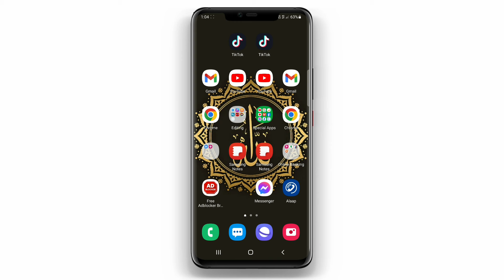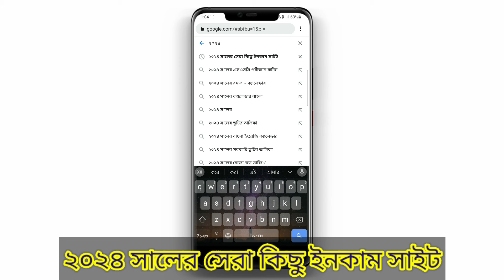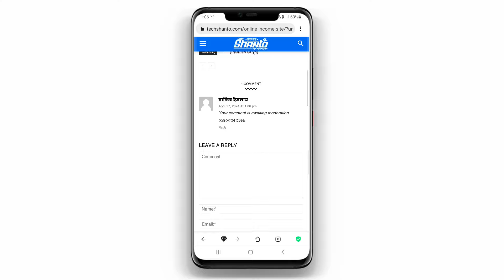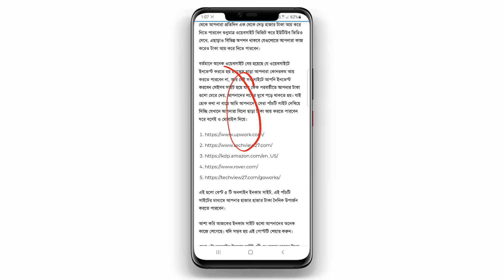মোবাইল দিয়ে টাকা আয়! New Online Income Site | Online Free Income Site | Multi Tech 24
১. ফ্রিতে টাকা ইনকাম করুন বাংলাদেশী ইনকাম ওয়েবসাইট থেকে
২. অনলাইন থেকে টাকা উপার্জন করার উপায়
৩. বাংলাদেশি ইনকাম সাইট
৪. বাংলাদেশি সেরা ইনকাম অ্যাপ
৫. ফ্রিল্যান্সিং করে কিভাবে টাকা আয় করা যায়
৬. ভিডিও দেখে টাকা আয়
৭. ফেইসবুকে ভিডিও দেখে কিভাবে টাকা আয় করা যায়
৮. অনলাইন ইনকাম সাইট
৯. অনলাইন ইনকাম বিডি
১০. সেরা এ্যার্নিং ওয়েবসাইট
১১. অনলাইন ইনকাম সাইট বিকাশ পেমেন্ট
১২. অনলাইন ইনকাম মোবাইল দিয়ে
১৩. অনলাইন ইনকাম লিংক
১৪. মোবাইল দিয়ে ফ্রিল্যান্সিং কিভাবে শিখবো
১৫. মোবাইল দিয়ে টাকা আয় বিকাশে পেমেন্ট
১৬. বাংলাদেশি অনলাইন ইনকাম সাইট
১৭. টাকা ইনকাম করার সহজ উপায়
১৮. টাকা ইনকাম করার সহজ উপায় ডিপোজিট ছাড়া
১৯. টাকা ইনকাম করার সহজ উপায় গেম
২০. মোবাইল দিয়ে ফ্রিল্যান্সিং করে টাকা ইনকাম ২০২৪

1.00 Online Income Site 2024
2.00 মোবাইল দিয়ে টাকা আয় বিকাশে পেমেন্ট
3.00 টাকা ইনকাম করার সহজ উপায়
4.00 মোবাইল দিয়ে ফ্রিল্যান্সিং করে টাকা ইনকাম ২০২৪

00 How To Earn Money for Online
00 সেরা এ্যার্নিং ওয়েবসাইট

Your Searches related:

way to earn money on mobile
online income
new way to earn income 2024
app to earn money 2024
income site payment bkash
income bangla
online income bd payment bkash 2024
new way to earn income
new online income
income bdt
income website
online income With mobile
new way to earn money